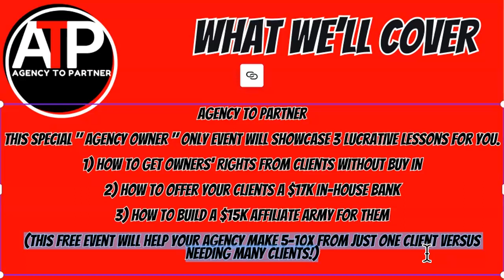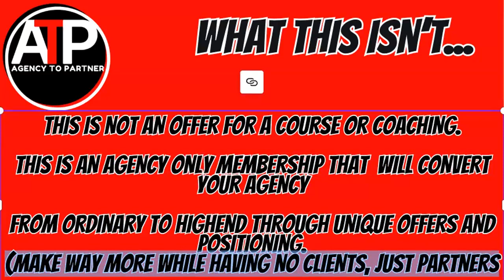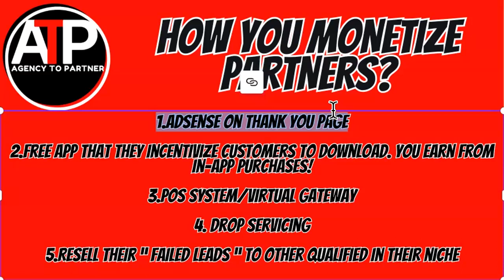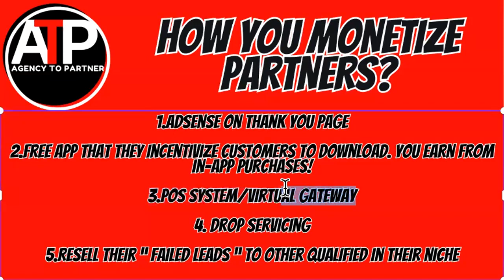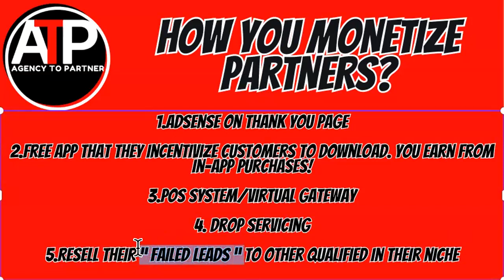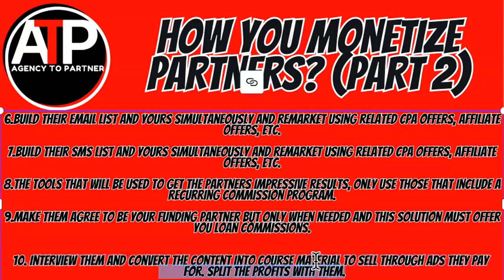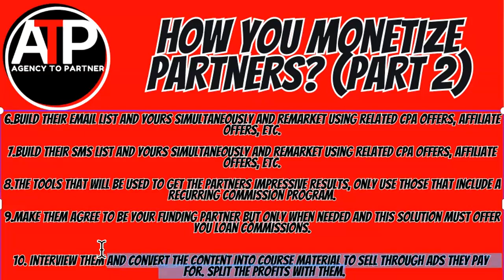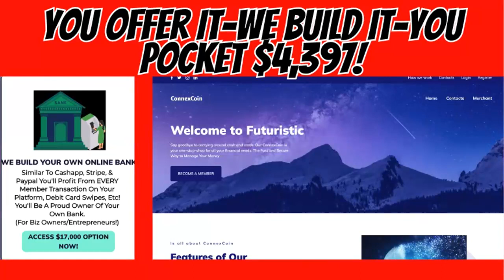Agency Owners Should Try " SHARK TANK " Type Deals With Clients OR Growth Partners?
Agency Owners Should Be Like SHARK TANK And Get Growth Partners INSTEAD Of Clients. Why? When Your marketing agency is a growth partner to a local business, you get WAY MORE than just a monthly retainer. You can structure you commissions similar to a shark tank deal from the shark tank show. Only difference is, you don't have to invest any money in the business. They pay you instead to be their growth partner. When you structure the deal correctly, you can get something monthly, a percentage of EACH customer sale, plus a little equity in some situations. That's why the " growth partner business model " is legit. It's different from these other marketing agency monetization methods. It means that you're really invested in the results of the business you're marketing with. Check out the webinar recording.